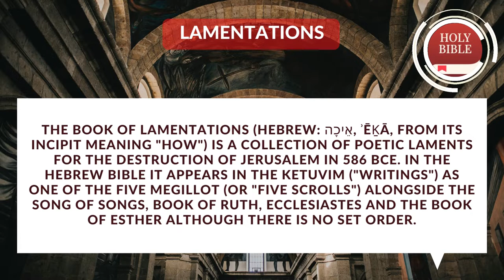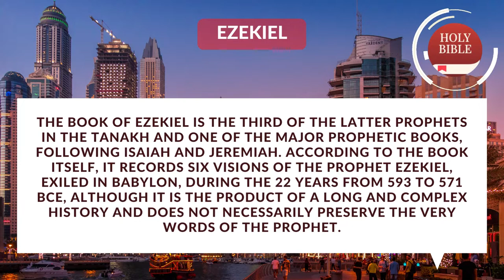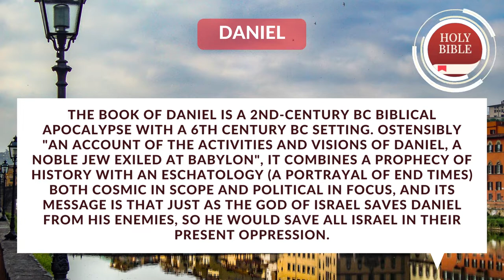The Holy Bible - The Major Prophets Part-2 | KJV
As a mouthpiece or spokesman for God, the prophet’s primary duty was to speak forth God’s message to God’s people in the historical context of what was happening among God’s people. The broadest meaning is that of forthtelling; the narrower meaning is that of foretelling. In the process of proclaiming God’s message, the prophet would sometimes reveal that which pertained to the future, but, contrary to popular opinion, this was only a small part of the prophets message. Forthtelling involved insight into the will of God; it was exhortative, challenging men to obey. On the other hand, foretelling entailed foresight into the plan of God; it was predictive, either encouraging the righteous in view of God’s promises or warning in view of coming judgment. So the prophet was the divinely chosen spokesman who, having received God’s message, proclaimed it in oral, visual, or written form to the people. For this reason, a common formula used by the prophets was, “Thus says the Lord.”

As God’s spokesman, their message can be seen in a three-fold function they had among the people of God in the Old Testament:

First, they functioned as preachers who expounded and interpreted the Mosaic law to the nation. It was their duty to admonish, reprove, denounce sin, threaten with the terrors of judgment, call to repentance, and bring consolation and pardon. Their activity of rebuking sin and calling for repentance consumed far more of the prophets’ time than any other feature of their work. The rebuke was driven home with predictions about the punishment that God intended to send on those failing to heed the prophet’s warning (cf. Jonah 3:4).

Second, they functioned as predictors who announced coming judgment, deliverance, and events relating to the Messiah and His kingdom. Predicting the future was never intended merely to satisfy man’s curiosity, but was designed to demonstrate that God knows and controls the future, and to give purposeful revelation. The prediction given by a true prophet would be visibly fulfilled. The failure of the prediction to be fulfilled would indicate that the prophet had not spoken the word of Yahweh (cf. Deut. 18:20-22). In 1 Samuel 3:19 it is said of Samuel that the Lord was with him and let none of his prophetic words fail (lit., “fall to the ground”).

Finally, they functioned as watchmen over the people of Israel (Ezek. 3:17). Ezekiel stood as a watchman on the walls of Zion ready to trumpet a warning against religious apostasy. He warned the people against political and military alliances with foreign powers, the temptation to become involved in idolatry and Canaanite cultic worship, and the danger of placing excessive confidence in religious formalism and sacrificial ritual.

While the prophets functioned in various ways as they communicated God’s message, they occupied one major role in Israel’s religious system. The prophets in Israel occupied the role of a royal diplomat or prosecuting attorney, indicting the nation for violations of the Mosaic covenant